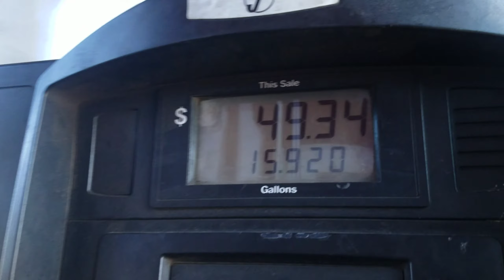The Long Haul Driver 🇺🇸 Maverick Transportation by Ryder McDonald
18 Wheels Burning Diesel, Hammer Down Driver! We Gotta Haul That Load! Keep On Roaring Like Thunder On Down That Road! 🇺🇸 ⛟ 🇺🇸